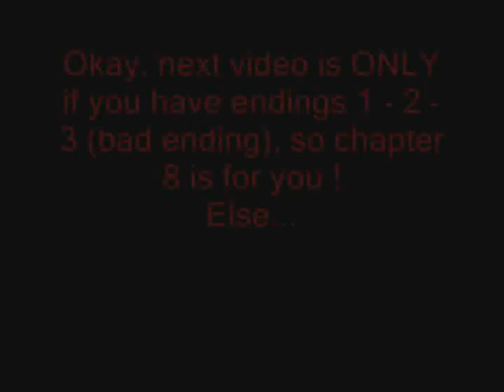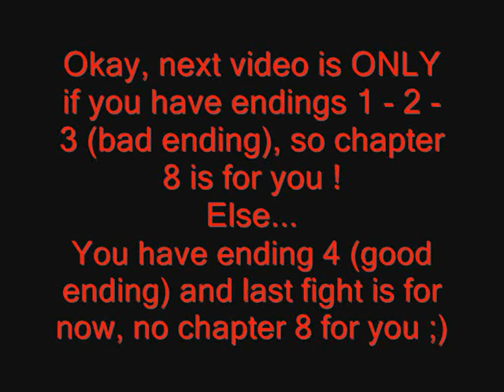Half-life - Cry of Fear (Chapter 7) - Walkthrough